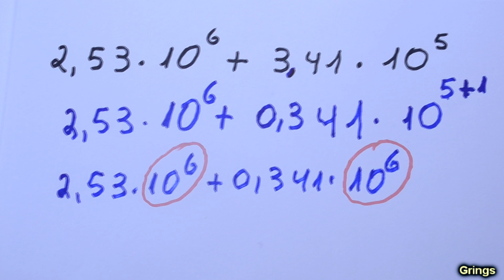Grings - Notação científica - Soma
Neste Vídeo faremos um  exercício  sobre  adição em notação científica.
Abaixo o link de alguns vídeos.